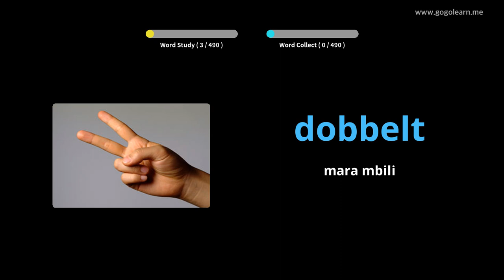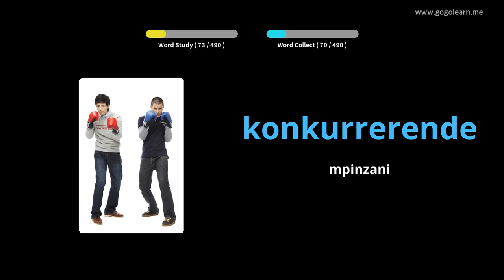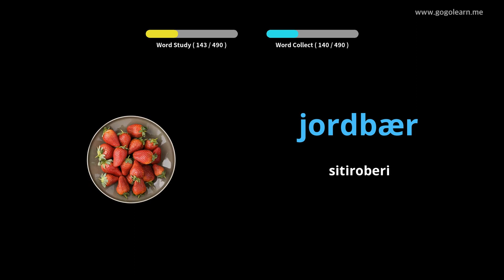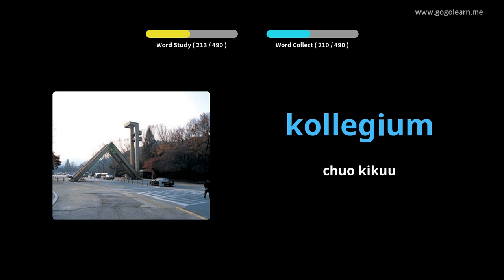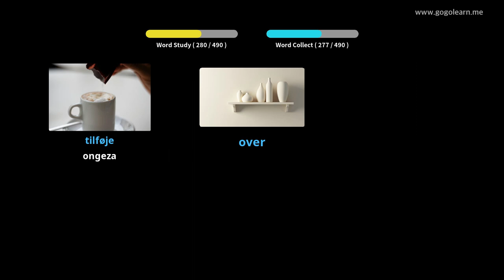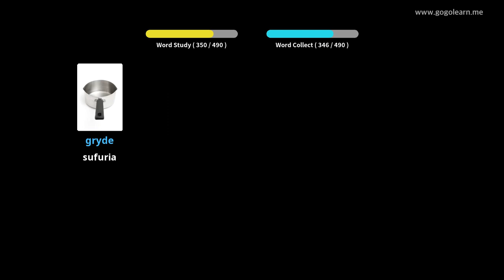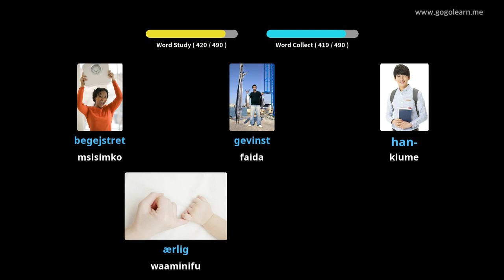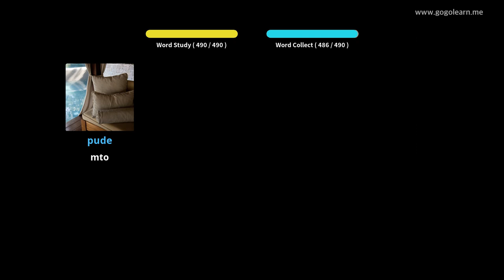Kideni cha Msamiati cha Kideni |Golearn